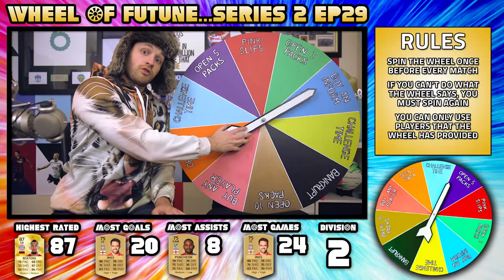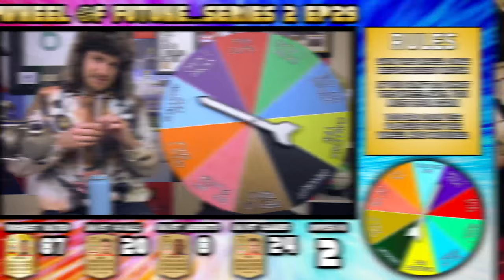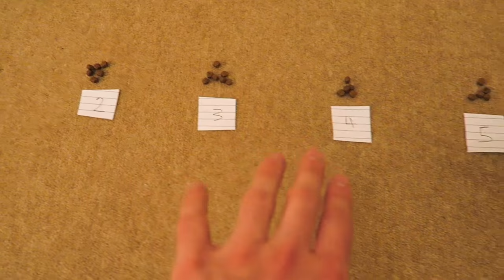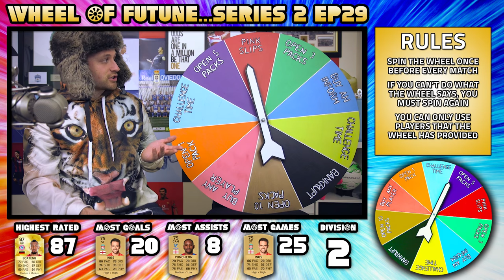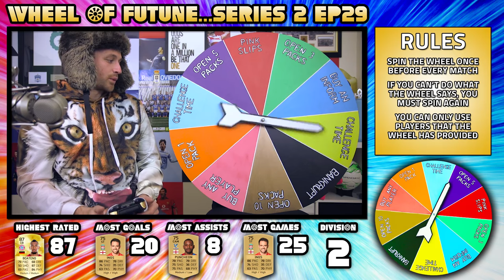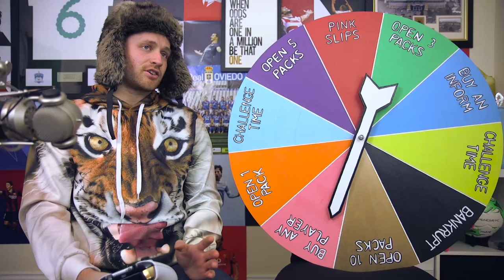THE WHEEL OF FUTUNE! - S2E29 - Fifa 16 Ultimate Team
I have to get from Div 10 to Div 1 of Fifa 16 Ultimate Team but my fate lies in the hands of the spinning wheel of futune! The wheel decides what players I use. The wheel sets me challenges to complete and rewards me with packs when I do well, but can punish me with bankruptcy too!

RULES:

MY MISSION IS TO WIN THE DIVISION 1 TITLE OF FIFA 16 ULTIMATE TEAM

- SPIN THE WHEEL ONCE BEFORE EVERY MATCH

- IF I CAN’T DO WHAT IT SAYS, I MUST SPIN AGAIN

- I CAN ONLY USE PLAYERS THAT THE WHEEL HAS PROVIDED

- CONTRACT & FITNESS CARDS CAN ONLY BE USED IF FOUND IN PACKS THE WHEEL HAS PROVIDED